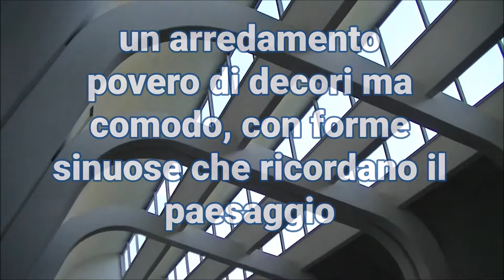La chiesa di Santa Maria Assunta progettata da Alvar Aalto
La chiesa di Santa Maria Assunta a Riola, nel Comune di Grizzana Morandi, rappresenta uno dei maggiori esempi di architettura moderna sacra. Voluta dal cardinale Giacomo Lercaro e progettata dall'architetto Alvar Aalto, può essere considerata il risultato dell'incontro tra il Concilio Vaticano II e il funzionalismo architettonico